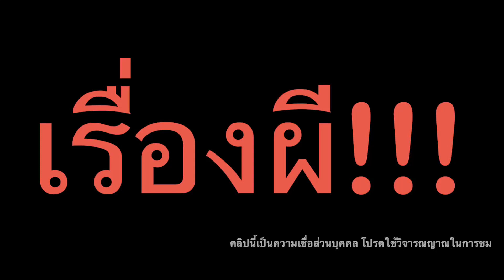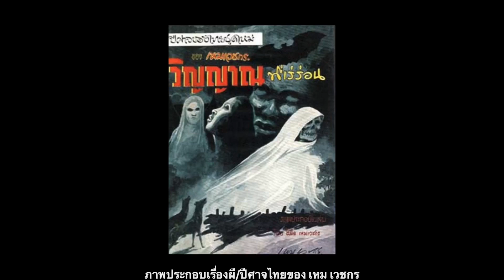ผีกับภาพ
คลิปนี้ ผมจะมาเล่าเรื่องเกี่ยวกับ “ผี” ที่ปรากฏใน “ภาพ”
การรับรู้ความเป็นผีสัมพันธ์กับการรับรู้ความเป็นภาพ
เราลองไปดูกันนะครับ ว่าเรื่องผีที่ผมจะเล่า เป็นไงบ้าง
*พิเศษ!!! คลิปนี้ได้เชิญครู่อะไหล่ (ชวัส จำปาแสน) มาเล่าทัศนะตัวเองเกี่ยวกับภาพผีในผลงานของเหม เวชกร และในภาพยนตร์ ลองไปดูครับว่าครู่อะไหล่จะมาเล่าว่าไงบ้าง
และกดsubscribe / ติดตาม : ในช่อง YouTube
แล้วพบกับผลงานและ VDO clip อีกเรื่อย ๆ นะครับ 🙏🏻❤️